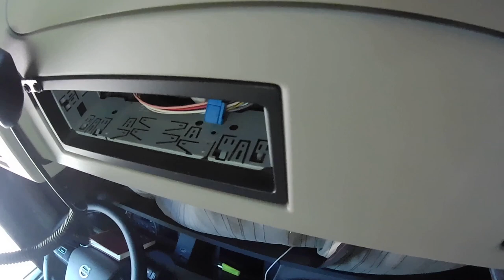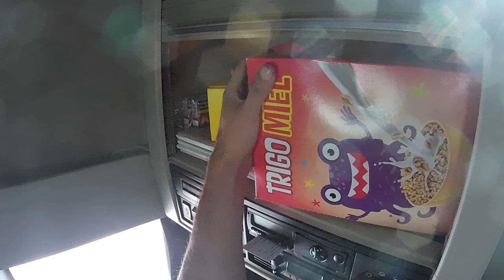Las 24 HORAS de descanso en el camión😎 ❚ #42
¿Que es lo que hago cuando estoy de descanso haciendo  Las 24 HORAS de descanso en el camión ?
A qui tenéis un pequeño resumen de como es mi vida dentro del camión.

En mis vídeos intento enseñar como es el día a día, de un camionero que hace rutas por Europa.
Y sobre todo,ayudar a la gente que se saca el carnet de trailer, y va empezar un cambio en su vida, y no sabe por donde van los tiros.